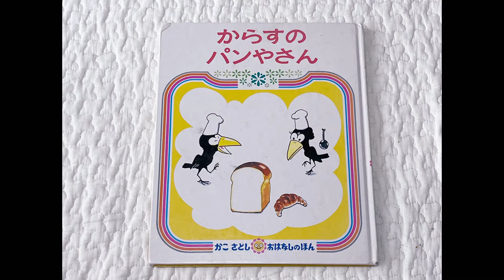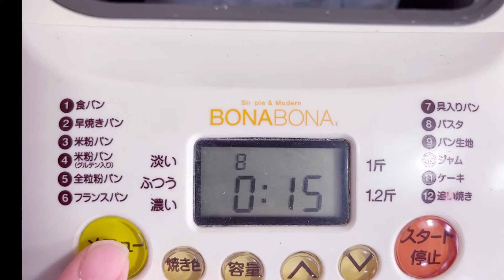『からすのパンやさん』のパンをつくろう♪2歳の娘とパン作り♪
からすのパンやさん  のパンを作りました♪
生地はホームベーカリー におまかせですが、
2歳の娘と絵本を見ながら

材料
強力粉　250g
砂糖　30g
塩　3g
牛乳 180cc
ドライイースト3g
バター　30g

溶き卵　適量
レーズン　適量